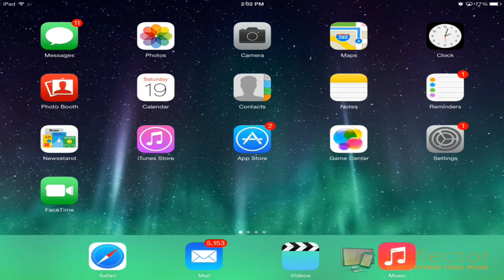Celtic Heroes : The Start Of Heroes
Me and David are playing one of our favorite games, Celtic Heroes a 3D mmorpg and we shall start from the beginning for you wonderful zombie chicklets!